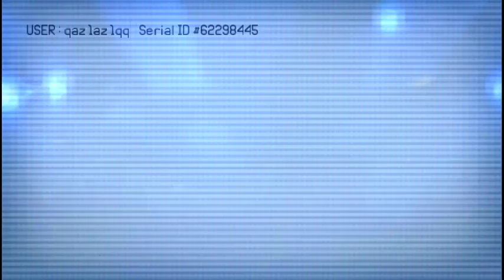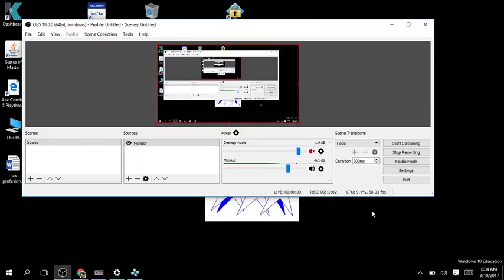Ace Combat X Normal Playthrough Mission 8B The wasteland